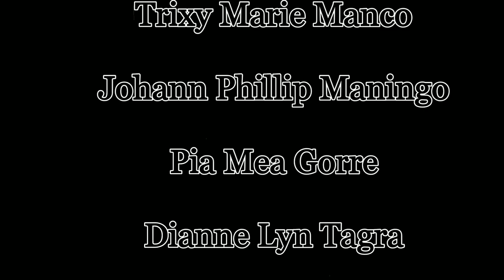Preventing the different kinds of Environmental Impacts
(Grade 11 HUMSS, Earth & Life Science Performance Task)

Main Topic:
Ways to Prevent the impact of Land Development, Waste Disposal & Construction of Structures on coastal processes.

Video Produced by The Group 2
We hope you'll Learn a couple of things after watching the Video/Vlog

*Majority of the Language that has been used in this video is the Visayan Language so please excuse us because we weren't able to put a decent subtitle for the video.